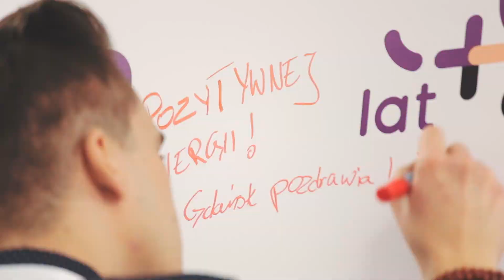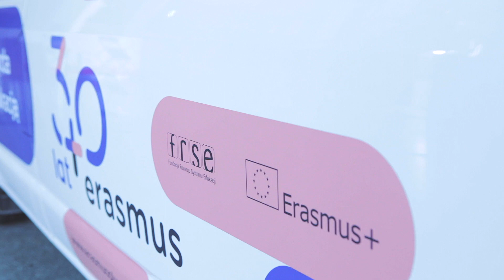30 urodziny programu Erasmus